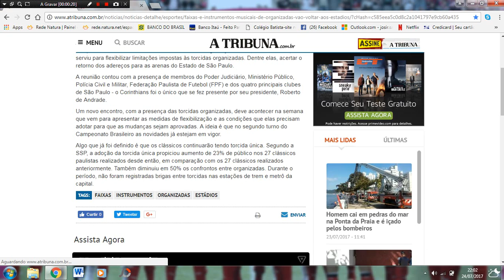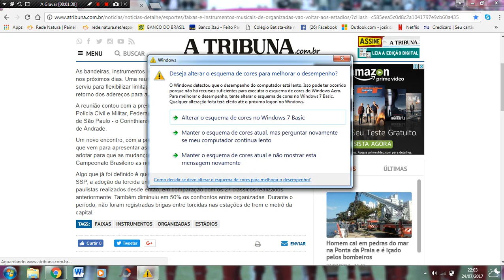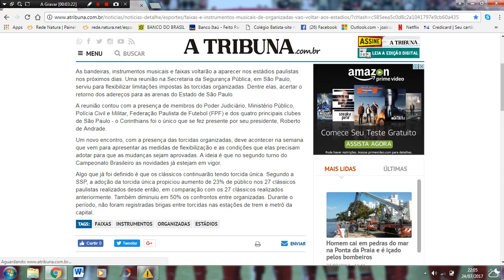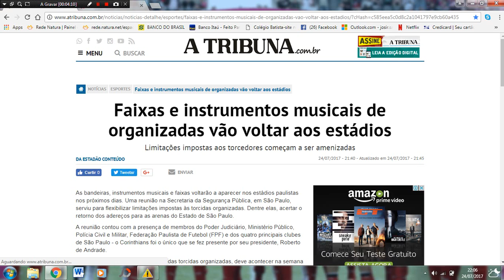Faixas e instrumentos musicais de organizadas vão voltar aos estádios !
*ME AJUDEM A CHEGAR A 500 INSCRITOS
*TEM VÍDEOS TODOS OS DIAS
CANAIS FODAS :